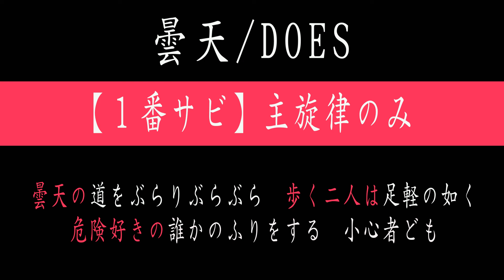【ハモリパート解説】曇天/DOES ※カラオケ＆歌ってみた練習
※ハモリ解説動画のリクエストはメンバーシップ（ライトコース月額490円）にご登録の上、お好きな動画のコメント欄にリクエストを書き込んでください。毎月何度でもリクエスト可能です。

今回はDOESさんの「曇天」のハモリパートを解説させていただきました。

今から音楽を始めたい超・初心者のための新宿バンドサークル＆音楽教室「おとかぞく」